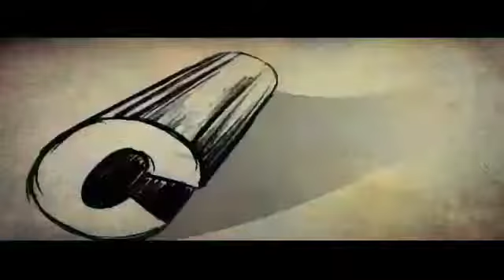Kinnaripuzhayoram Malayalam Comedy Scene Sreenivasan and Thilakan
"Watch  Malayalam Movie Comedy Scene Kinnaripuzhayoram released in year 1994. Directed by K K Haridas, produced by VBK Menon, written by Gireesh Puthenchery, music by MG Radhakrishnan and starring Srinivasan, Mukesh, Devayani, K P A C Lalitha, Jagathy Sreekumar, Janardanan, Siddique, Thilakan, Cochin Hanifa.